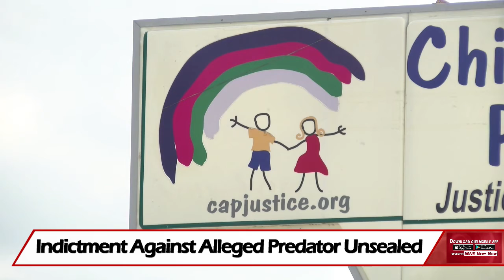Indictment Against Alleged Child Predator Unsealed